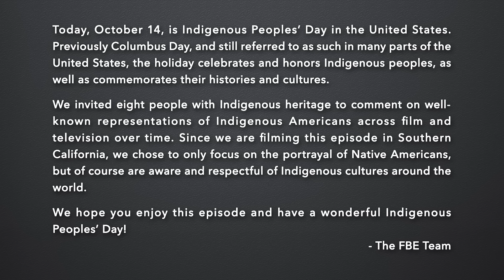Indigenous People React To Indigenous Representation In Film And TV (Pocahontas, The Lone Ranger)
Indigenous Representation In Film And Television Reacted to by Indigenous People.

Indigenous People React to Indigenous representation in the media. Watch to see their reactions.

Reactors Featured:
Adam
Brianna
Chris
David
Dominic L
Dominic W
Jean
Jonathan